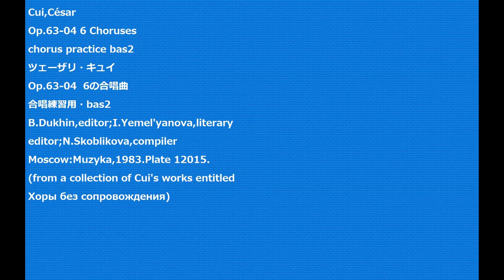Cui,César Op.63-04 6 Choruses chorus practice bas2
Cui,César
Op.63-04 6 Choruses
B.Dukhin,editor;I.Yemel'yanova,literary
editor;N.Skoblikova,compiler
Moscow:Muzyka,1983.Plate 12015.